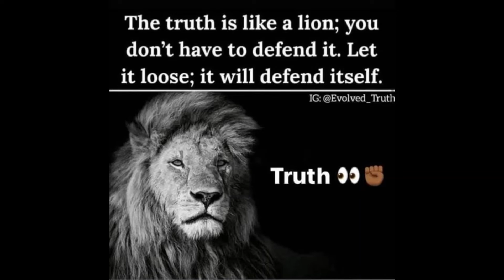A Royal Sandringham Estate - New Years Day Find - Jack the Ripper 666 Crime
A Prince of Darkness 666 Hybrid Hosts
Royal Sandringham Estate - Killing Fields
New Years Day Find - Jack the Ripper - Crime
And
Certainly Not Mine